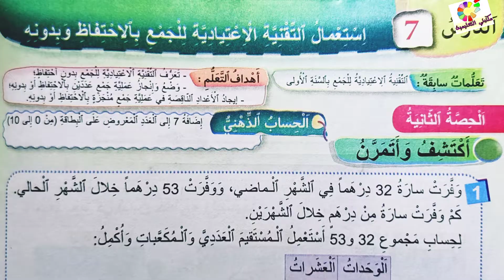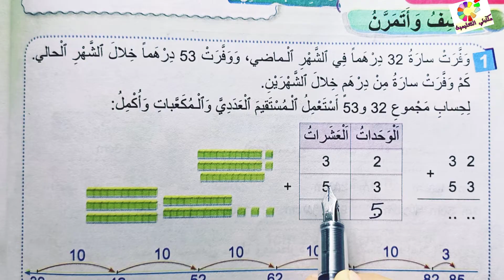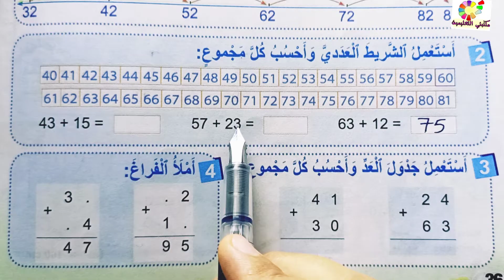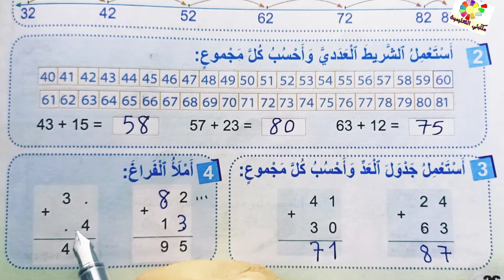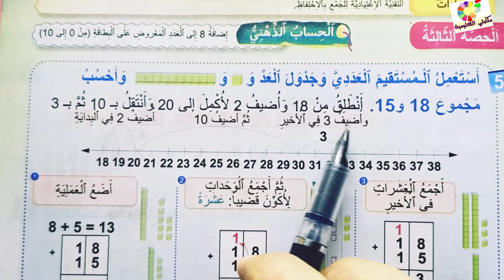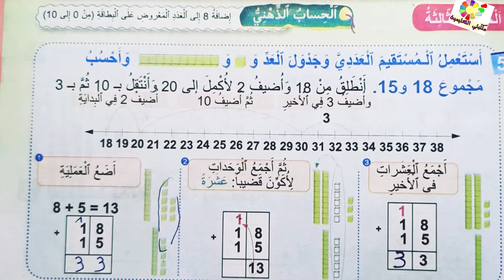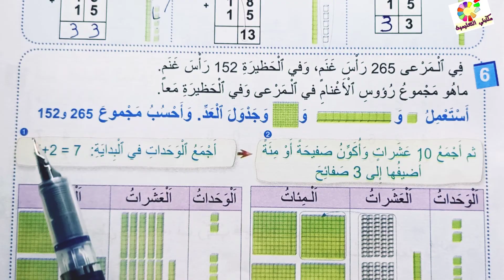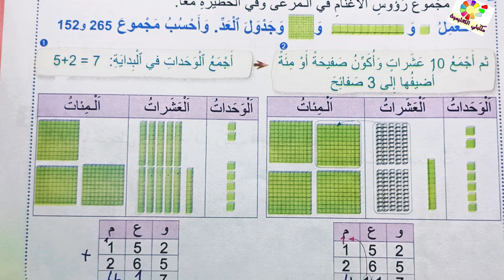الجمع بالإحتفاظ و بدونه ص37/36 فضاء الرياضيات المستوى الثاني طبعة2020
فضاء الرياضيات المستوى الثاني طبعة 2020